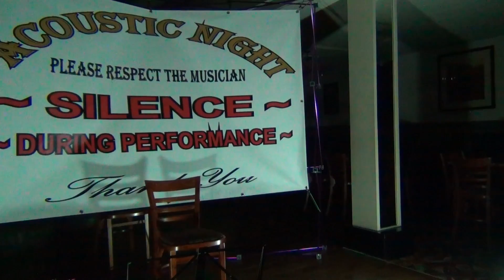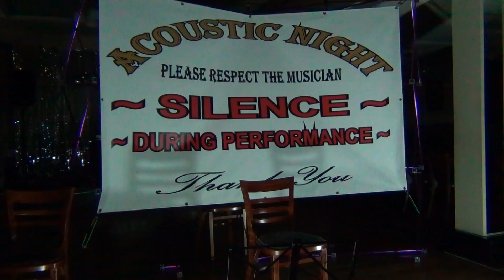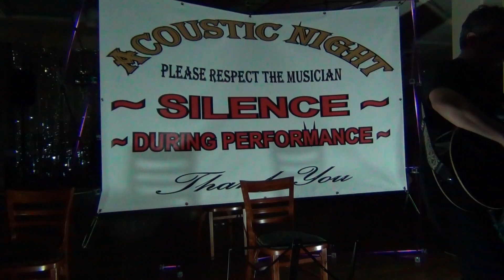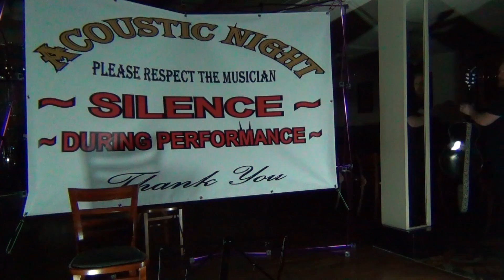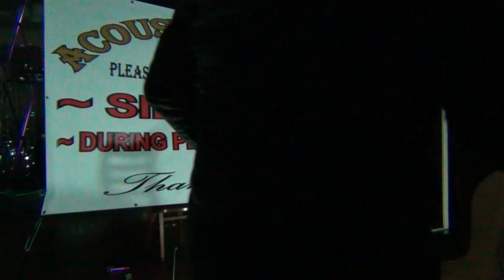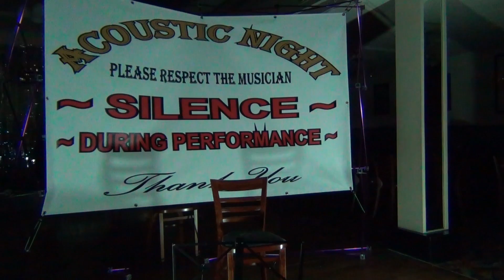Queens hotel acoustic night 11th December 2018 Hyde Manchester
An intimate first night of new Acoustic music at the Queens hotel Hyde, Manchester. Being run Tuesday nights 8pm -11pm. Hosted by G.J Armstrong and Tony Carpenter. Great talent was present on our first night. Watch it all, it's worth your time.